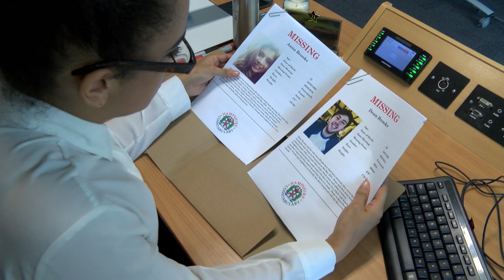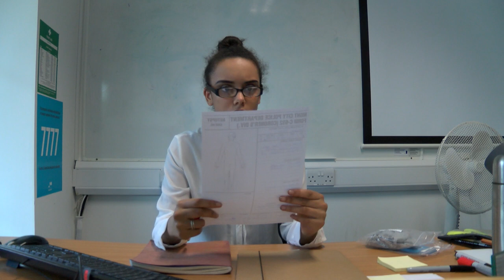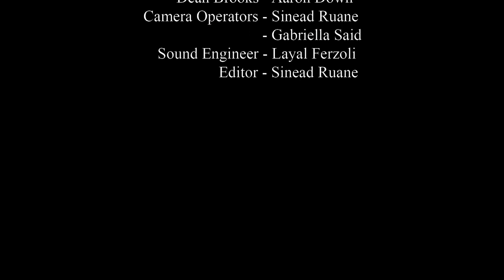Unintentional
short film for our second year dive unit